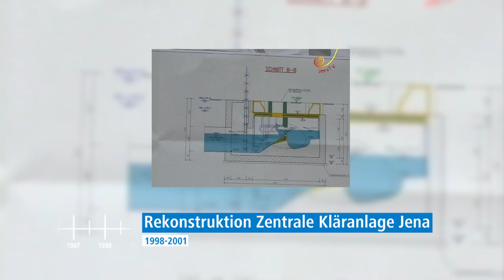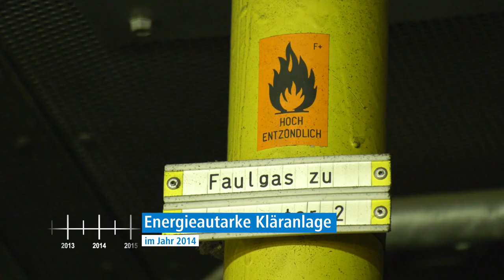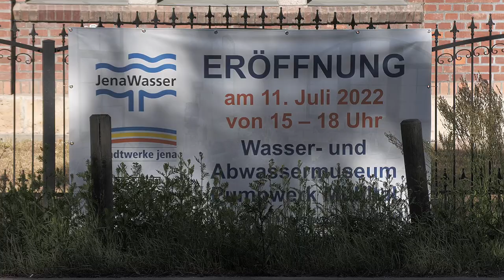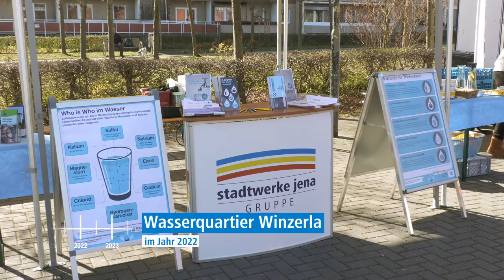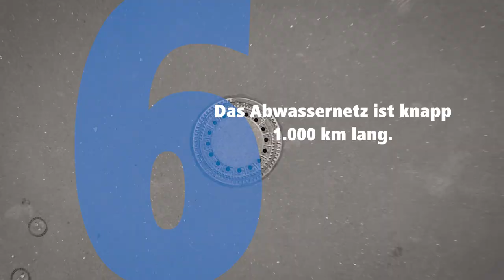Chronik: 30 Jahre JenaWasser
+++ Chronik: 30 Jahre Zweckverband JenaWasser +++

Heute zum TagdesWassers schauen wir zurück auf 30 Jahre Zweckverband JenaWasser. Eine großartige Erfolgsgeschichte!

Kommt mit auf eine kleine nostalgische Reise in die Vergangenheit (DANKE an JenaTV) und wagt mit uns zusammen einen kleinen Blick in die Zukunft.